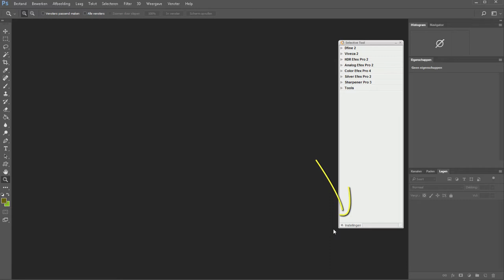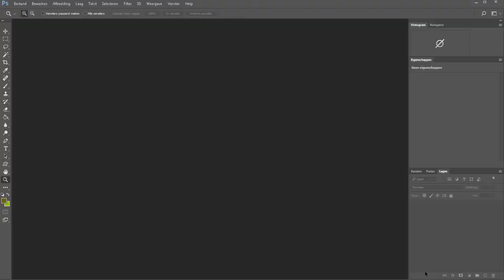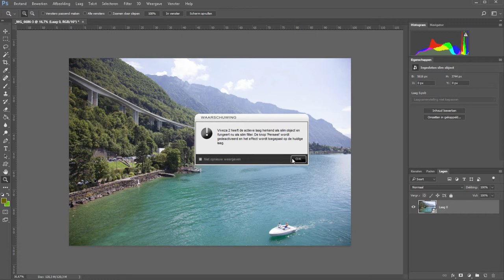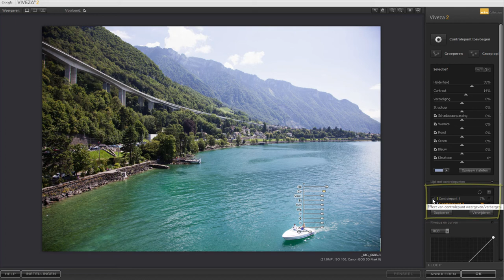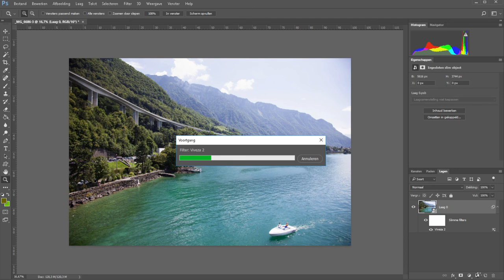Nik Viveza 2 (Photoshop)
Viveza is een plug-in voor Photoshop die je in staat stelt om van een gehele foto eenvoudig enkele dingen zoals helderheid, contrast en verzadiging aan te laten passen.

Maar daarnaast heb je met controlepunten ook een fijnere controle over delen van je foto. In deze film leg ik uit hoe het werkt.

Wil je de NIK-collectie ook gratis downloaden?

Meer weten over fotografie? Kijk dan ook eens op